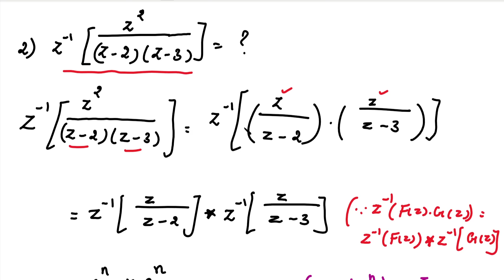MA25C03 | MA3351| Z Transform in Tamil |Convolution Theorem | Convolution Theorem problems in tamil